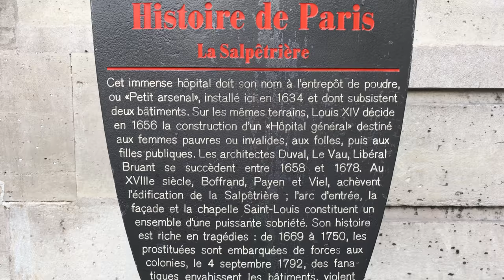Hospital Salpetriere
Famous names including Babinski trained here. Charcot was the first Neurology Department Chair in the world! The hospital was established in the 1600s by decree from King Louis.